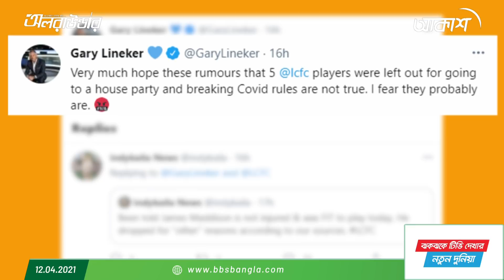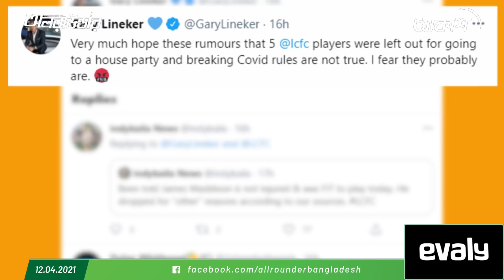কোভিডের নিয়ম ভাঙ্গায় ইংলিশ ফুটবলাররাই কি সবচেয়ে এগিয়ে? | Allrounder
কোভিডের নিয়ম ভাঙ্গায় ইংলিশ ফুটবলাররাই কি সবচেয়ে এগিয়ে?